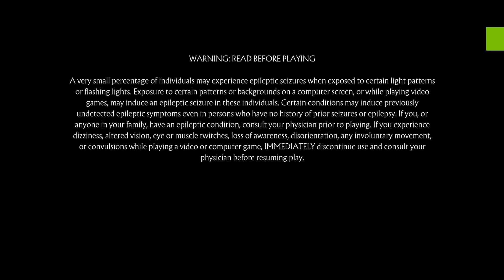Mortal Kombat 11 - PC Gameplay - Part 6 - Asus TUF A15 Gameplay - Nvidia 3050Ti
𝙝𝙩𝙩𝙥𝙨://𝙬𝙬𝙬.𝙮𝙤𝙪𝙩𝙪𝙗𝙚.𝙘𝙤𝙢/𝙘𝙝𝙖𝙣𝙣𝙚𝙡/𝙐𝘾7𝙢𝙥6𝘽𝙛𝙔𝙅𝙥𝙆𝙀𝙨𝙗𝘼𝙌6𝙥𝙬𝙇9𝙤𝘼?𝙨𝙪𝙗_𝙘𝙤𝙣𝙛𝙞𝙧𝙢𝙖𝙩𝙞𝙤𝙣=1